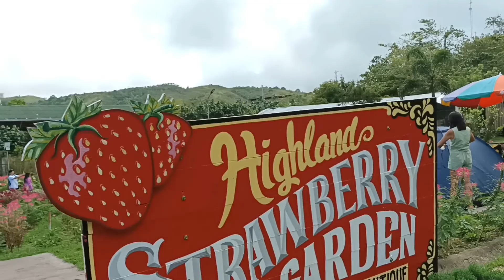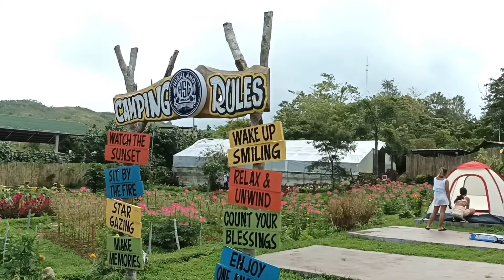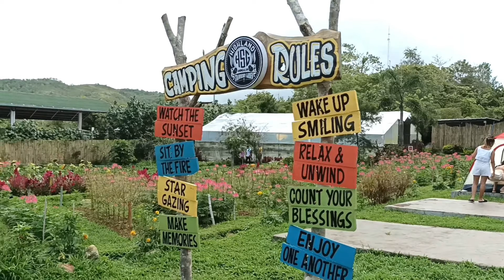STRAWBERRY FARM sa Antique.. Shout out sa mga Beloved viewers ni BuwanTv at mamita kho..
souvenir video in Strawberry Farm,Aningalan, San Remegio, Antique. vacay 2022